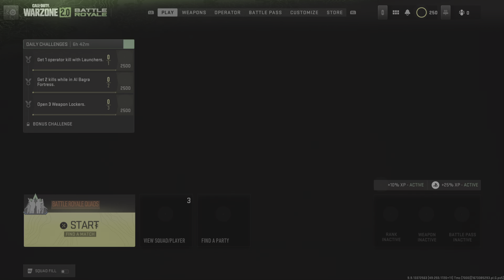Call of Duty: Modern Warfare II_20230110161758